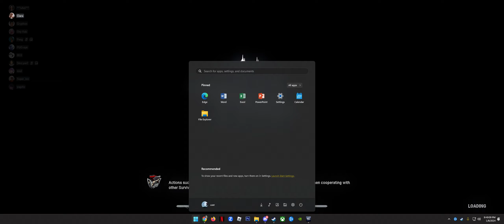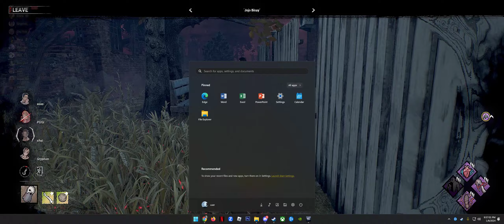Wraith(Pedro) at InnerCircle Discord...01.08.2024..Dead by Daylight 2024